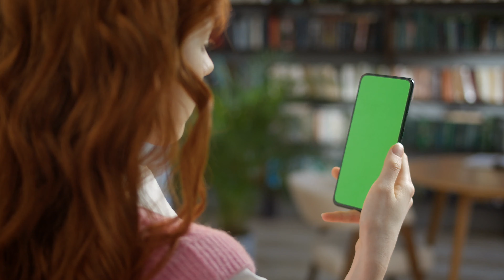back view of a young woman at office home or library university using with green mock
green screen free copyright,
green screen-free effects,
green screen free footage,